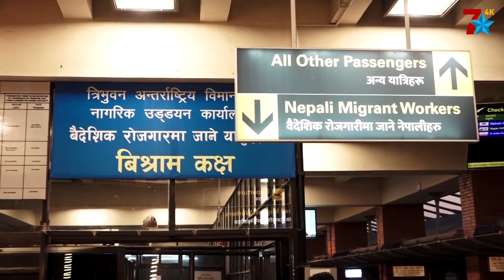युवाको पीडा – 'देशमा बस्ने वातावरण छैन, युरोप नभए युएई मलेसिया जाऔं ।'